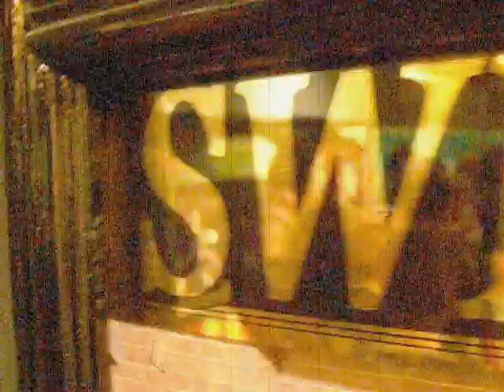SWEENEY TODD machine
Me and Hannah at the Museum of Childhood in Edinburgh, Scotland...and look what we found!